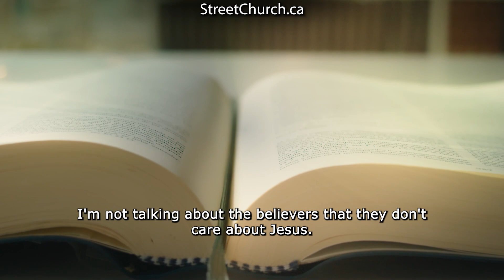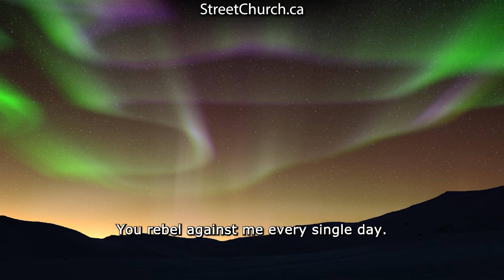Selling Jesus for 30 Shekels: The Struggle of Faith in Modern Canada #29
In Canada, many turn a blind eye to the sufferings of the innocent, fearing the loss of worldly benefits. The allure of monetary gain has eclipsed true faith, as many sell their beliefs for fleeting advantages. True believers stand apart, but how many remain?

Street Church Calgary!

We meet on the streets three times a week and inside the building, every Saturday 9:30 AM, Sunday 9 AM and Wednesday 6:30 PM.

On the streets In front of Calgary City Hall: Wednesday 11:30 AM, Friday 5:30 PM, Sunday 1 PM.

* The Fortress (Cave) of Adullam, every Saturday 9:30 am and Sunday 9:00 am! Time of worship, testimonies, preaching. Bible study every Wednesday 6:30 pm. The address is: 4315 26 Avenue SE, Calgary.

streetchurch.ca

If you would like to help, you can donate by using e-transfer: , by using our website: streetchurch.ca, PayPal (info on the website) or you can send your support by cheque to the address here: 1740 25 A Street SW Calgary Alberta Canada T3C1J9 Street Church, Artur Pawlowski.

AP

Ps. Our political solution: solidaritymovementofalberta.ca
Our youth revolution: truedominioncanada.ca